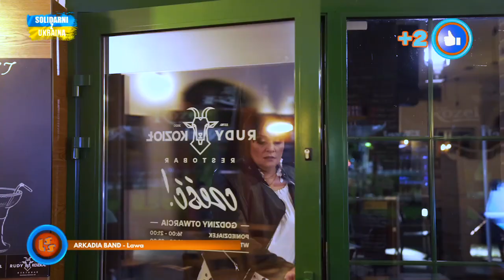Notowanie 786 cz. 4 - 07.05.2023r.